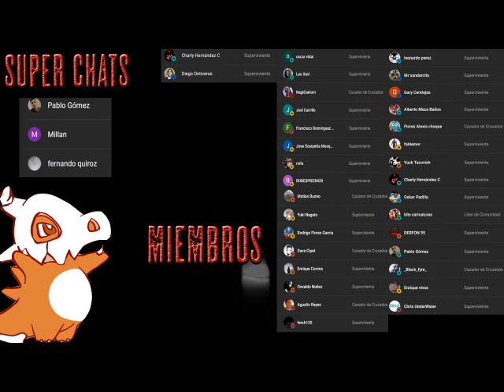Los caminantes 2: Necrópolis - Audiolibro Dramatizado - Parte 10